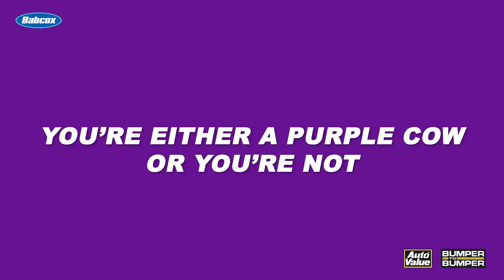The Purple Cow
Define what sets your shop apart from the rest.